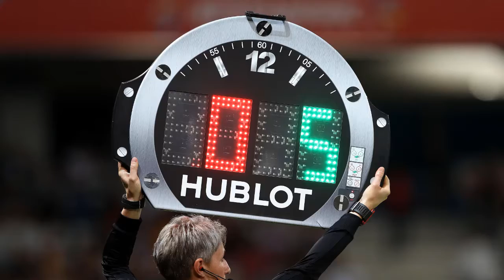NO MORE PAY-PER-VIEW PREMIER LEAGUE FOOTBALL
No more premier league pay- per-view until 2021. Thank you to everyone who refused to pay to watch the premier league box office football. But unfortunately we have to say goodbye to PPV until at least till 2021.